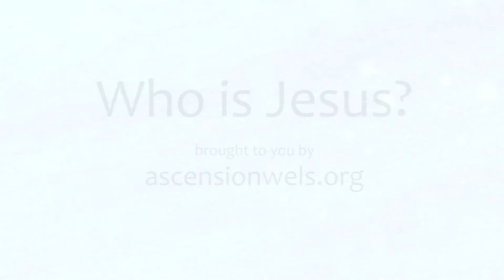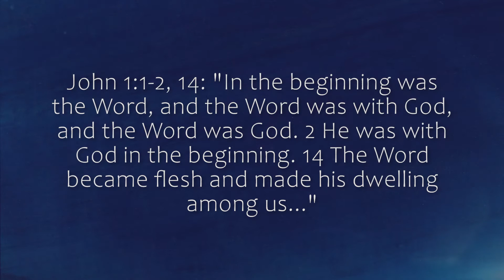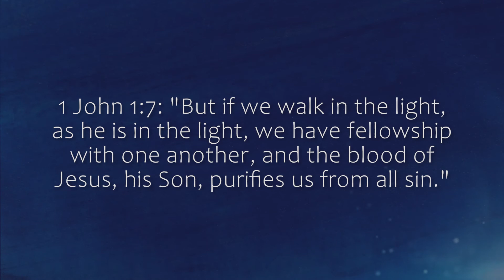Who is Jesus?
Who exactly was Jesus Christ? Did he actually exist? Was he a regular man, or a God? And what was his mission, and was it just symbolic? Join Pastor Mielke of Ascension Lutheran Church in Sarasota, FL as he explains Scriptural evidence for the existence, nature, and purpose of Jesus' uniquely sacrificial life on this earth.

We are a church of the WELS (Wisconsin Evangelical Lutheran Synod) and are a Christ-centered congregation, focused on Biblical doctrine expressed in a family-friendly atmosphere. Our traditional Christian services feature classic hymns with occasional contemporary songs performed in a reverent, blended style to lend a modern element to our traditional Christian worship service.